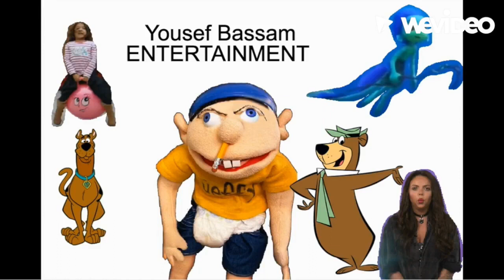Beauty and the Beast: The Enchanted Christmas (Yousef Bassam Style) trailer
Cast:
Belle - Kiara (The Lion King 2: Simba's Pride)
Beast - Sulley (Monsters Inc)
Prince Adam - Kovu (The Lion King 2: Simba's Pride)
Lumiere - Robin Hood
Lumiere (Hunan) - Max Goof (A Goofy Movie)
Cogsworth - Owl (Winnie the Pooh)
Cogsworth (Human) - Robert Bobby and PJ (A Goofy Movie)
Mrs. Potts - Cindy Bear
Mrs. Potts (Human) - Sandy Cheeks (SpongeBob SquarePants)
Chip - Boo-Boo Bear
Chip (Human) - Flounder (The Little Mermaid)
Feather Duster - Maid Marian (Robin Hood)
Feather Duster (Human) - Roxanne (A Goofy Movie)
Wardrobe - Kanga (Winnie the Pooh)
Footstool - Spike (My Little Pony: Friendship is Magic)
Footstool (Dog) - Pongo (101 Dalmatians)
Stove - Dodger (Oliver & Company)
Phillipe - Llama Kuzco (The Emperor's New Groove)
Angelique - Tigress (Kung Fu Panda)
Angelique (Human) - Sawyer (Cats Don't Dance)
Forte - Tai Lung (Kung Fu Panda)
Forte (Human) - Baron Von Sheldgoose (The Legend of The Three Caballeros)
Fife - Gallus, Yona, Smolder, Silverstream, Sandbar and Ocellus (My Little Pony: Friendship is Magic)
Fife (Human) - Hugo (The Hunchback of Notre Dame)
Axe - Diego (Ice Age)
The Peddler Woman/Enchantress - The Soothsayer (Kung Fu Panda 2)/Panthy (Noah's Ark)